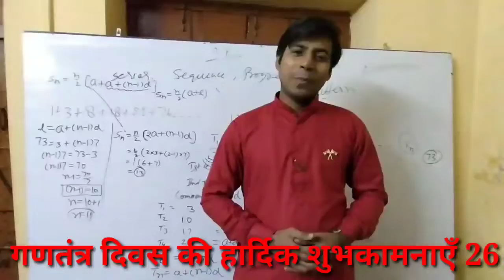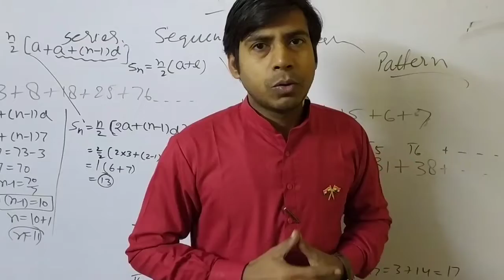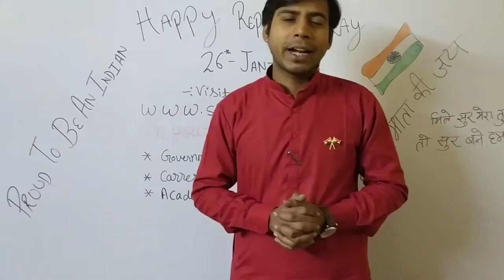Happy Republic day 2020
My all well-wisher and followers.
Wish you a very happy republic day.

Read our Blogs on